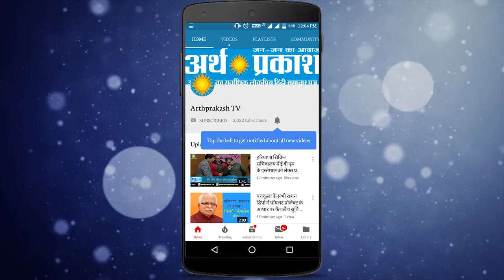WATCH करतारपुर कॉरिडोर प्रोजेक्ट पर चल रहे काम का CM कैप्टन अमरिंदर सिंह ने जायज़ा लिया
गुरु नानक देव जी की 550वीं जयंती से पहले करतारपुर कॉरिडोर श्रद्धालुओं के लिए खोल दिया जाएगा और लोग पाकिस्तान स्थित नानक देव जी की जन्मस्थली तक पहुंच सकेंगे। 9 नवंबर को श्रद्धालुओं का पहला जथा करतारपुर के लिए रवाना होगा,  11 और 12 नवंबर को सिख गुरु नानक देव जी का प्रकाश पर्व मनाया जाएगा। इसी को ध्यान में रखते हुए वीरवार को पंजाब के मुख्यमंत्री captain अमरिंदर सिंह ने गुरदासपुर जिले के डेरा बाबा नानक में करतारपुर कॉरिडोर परियोजना पर चल रहे काम का जायजा लिया।